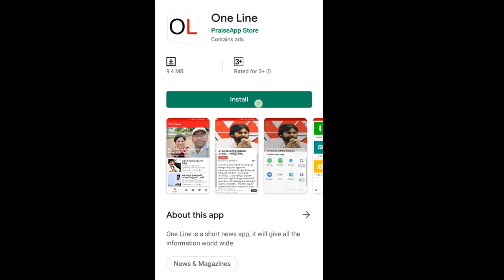JC Diwakar Reddy Shocking Decision About AP Capital | జగన్ కే జలక్ ఇచ్చిన జేసీ | PDTV News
జగన్ కే జలక్ ఇచ్చిన జేసీ | JC Diwakar Reddy Shocking Decision | PDTV News